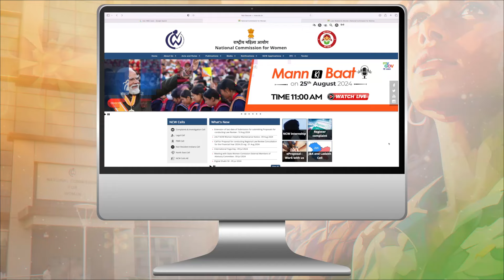Navchetna (नवचेतना)l National Commission for Women (NCW) I Ep # 01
This episode will intricately delve into the functioning of the NCW, offering insights into its operations and accessibility for individuals.